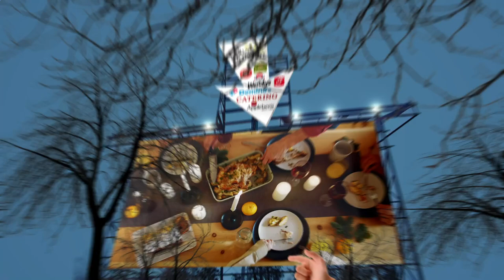Close to Me Restaurants Phoenix 85004 AZ, Maricopa County, Arizona